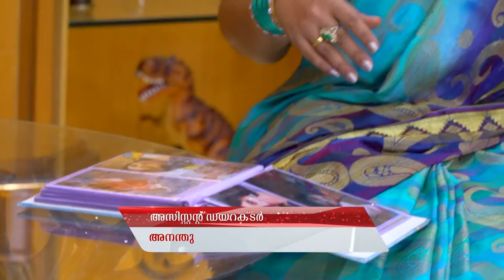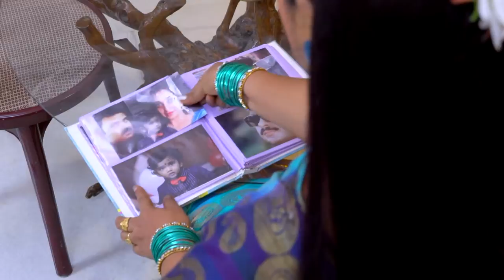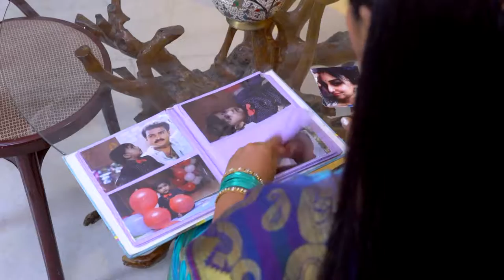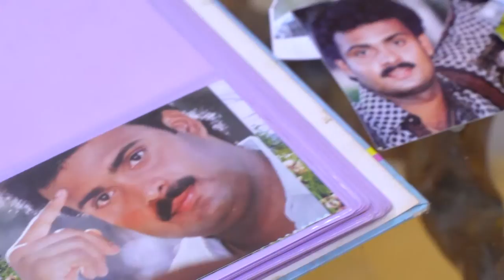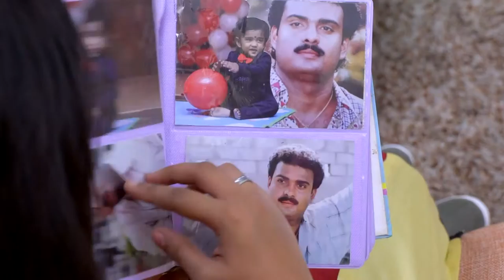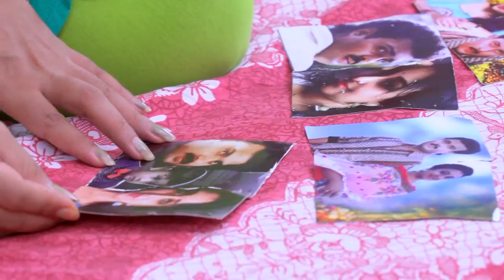SEETHA KALYANAM 63 TD 01 12 18